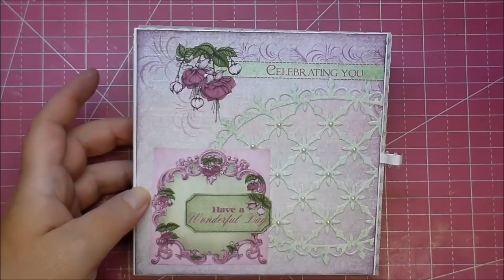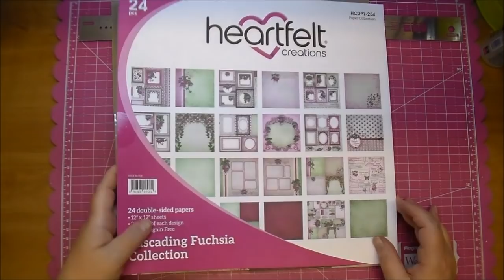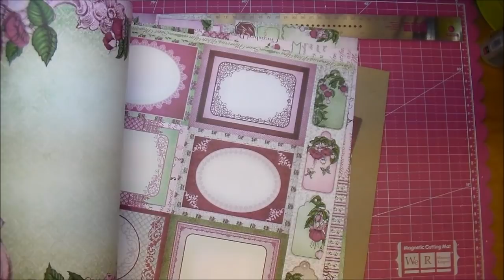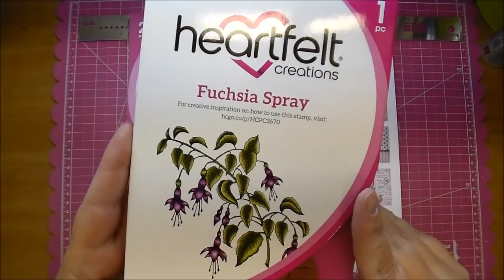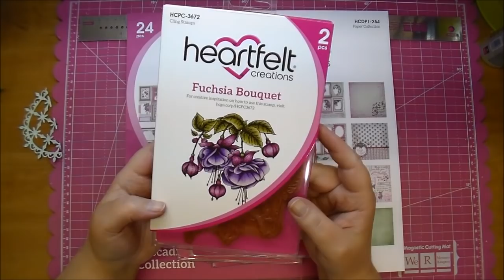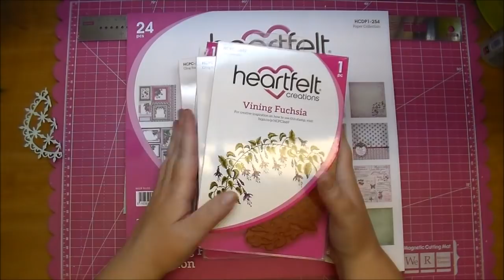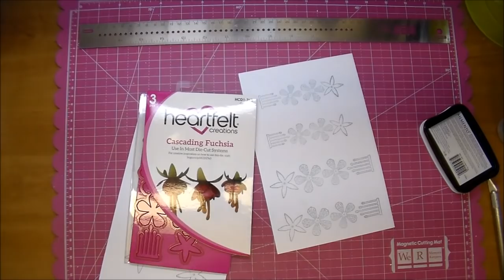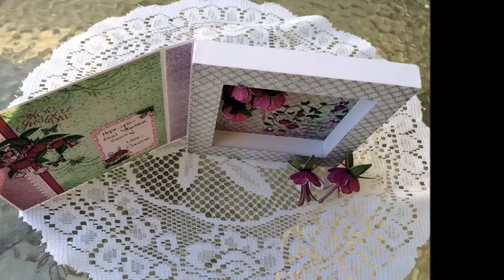3D Card using Heartfelt Creations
Products used:
Heartfelt Creations:
Cascading Fuchsia 12x12 paper pad: SKU:HCDP1-254
Cascading Fuchsia Cling Stamp Set: SKU:HCPC-3668
Cascading Fuchsia Die: SKU:HCD1-763
Decorative Oval Die: SKU:HCD1-762
Sizzix Cutting Pads: SKU: 660522
Tim Holtz Distress Markers: SKU:TDMK39082
Tim Holtz Dusty Concord Distress Ink: TIM21445
Angel Craft Tape 1/4": SKU:ACT1414